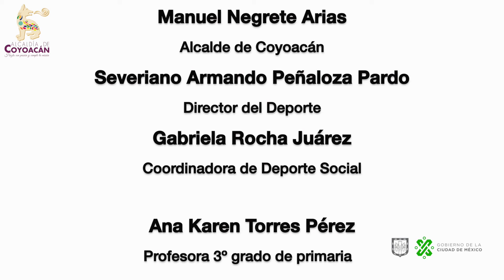"Puntería" 3°Grado de Primaria, sesión 11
A través de este programa, las niñas y niños de educación primaria de la Alcaldía de Coyoacán, reciben un implemento didáctico, una guía de trabajo y clases virtuales.